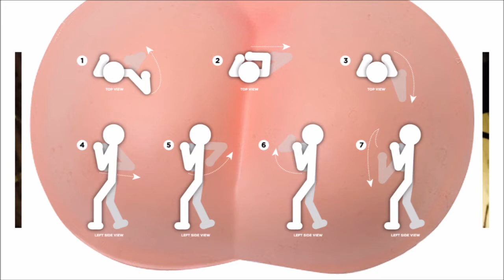Krav Maga (Zach Sherwin Cover - YAOES - 11/6/16)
In which YAOES covers Zach Sherwin's "Krav Maga"

I had a lot of fun making this video. Again, it's not really a "video", but I'm putting so much time into another project, I can't dedicate a dozen hours on a video.

Maybe tweet this to @zachsherwin so he can see it?